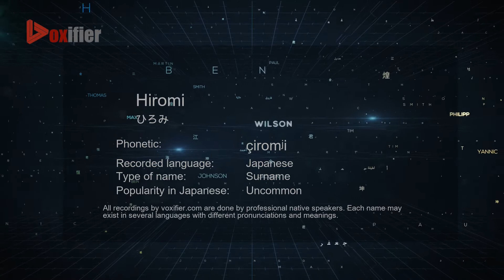How to Pronounce Hiromi (ひろみ) in Japanese - Voxifier.com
This is the Japanese pronunciation, gender, and phonetics recording of the name Hiromi (ひろみ). The same name may exist in other languages with different pronunciations. Check the meaning of name along with other possible pronunciations or similar names for free Voxifier uses the help of expert linguists to simplify pronunciations by replacing some special sounds with sounds more commonly available across all languages.